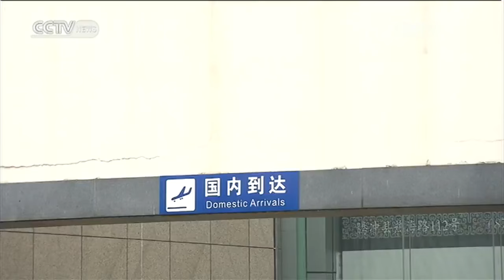Yingjiang: Living as a Lisu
Travelogue 01/30/2016